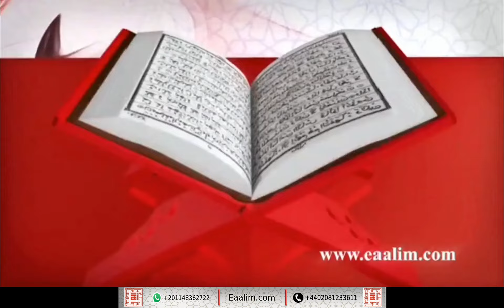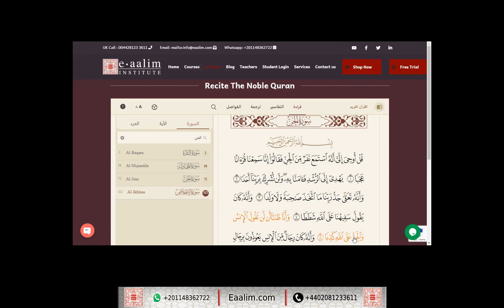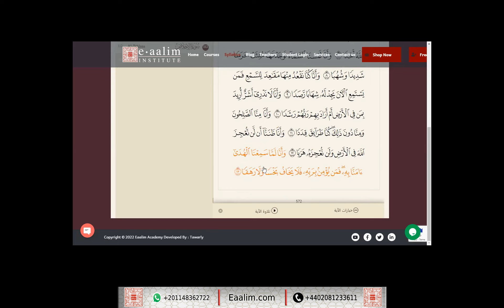Learn Quran online"al-Jinn ayat 1 to 13"Saad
🔊 Our Services
- Go for 2 trials for free without money